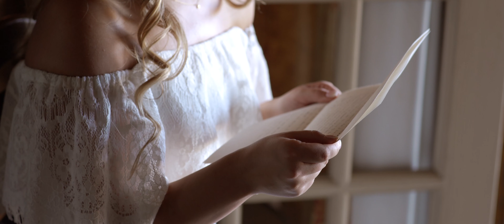Katelin + Michael Teaser: Neches River Ranch